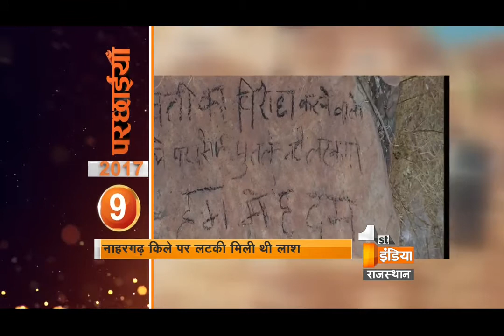साल 2017 की कई घटनाएं जो इतिहास के पन्नों में अंकित हो गई | Part 2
कैलेंडर साल के अंतिम दिनों से होते हुए नए साल में प्रवेश कर जाएगा ...लेकिन साल 2017 कई घटनाओं के लिए इतिहास के पन्नों में हमेशा हमेशा के लिए अंकित हो जाएगा ...उन्ही घटनाओं को आज हम आपको दिखाएंगे ...दिखाएंगे वो परछाइयां ...जो हमेशा के लिए 2017 के साथ जुड गई हैं ...पूरे साल की राष्ट्रीय पटल की वो 17 घटनाएं ...जो कहलाएंगी परछाईयां 2017